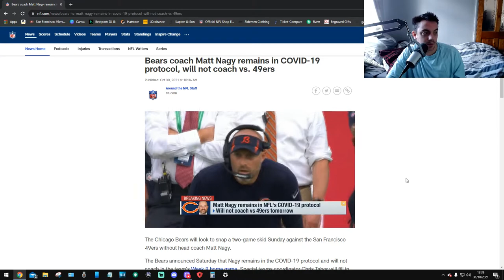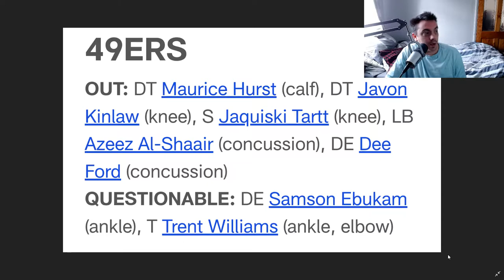My Prediction To The Bears @ 49ers (WEEK 8)